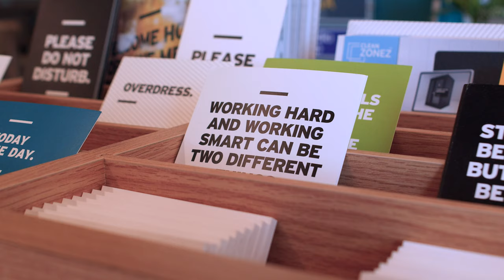Working Hard and working smart can be two defferent